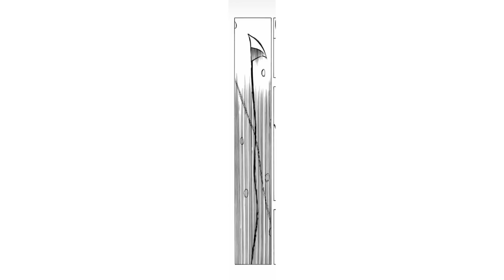GAWAIN VS GALAND | Los 4 Caballeros del Apocalipsis Capitulo 67 ESPAÑOL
Si tienes alguna sugerencia puedes dejarmela en los comentarios para hacerlo en futuros vídeos.

los 4 caballeros del apocalipsis - manga en español capitulo 20,
los 4 caballeros del apocalipsis que es,
los 4 caballeros del apocalipsis gawain,
los 4 caballeros del apocalipsis hambre,
los 4 caballeros del apocalipsis manga,
los 4 caballeros del apocalipsis lancelot,
los 4 caballeros del apocalipsis los 7 pecados capitales,
los 4 caballeros del apocalipsis nanatsu no taizai capitulo 1,
los 4 caballeros del apocalipsis nanatsu no taizai capitulo 2,
los 4 caballeros del apocalipsis nanatsu no taizai capitulo 4,
los 4 caballeros del apocalipsis nanatsu no taizai capitulo 5,
los 4 caballeros del apocalipsis nombres,
los 4 caballeros del apocalipsis nanatsu no taizai capitulo 3,
los 4 caballeros del apocalipsis nanatsu no taizai capitulo 6,
los 4 caballeros del apocalipsis que paso con meliodas,
los 4 caballeros del apocalipsis quienes son,
los 4 caballeros del apocalipsis resumen,
los 4 caballeros del apocalipsis raas,
los 4 caballeros del apocalipsis rap,
los 4 caballeros del apocalipsis secuela de nanatsu no taizai,
los 4 caballeros del apocalipsis serie,
los 4 caballeros del apocalipsis son,
los 4 caballeros del apocalipsis cuando se estrena,
los 4 caballeros del apocalipsis trailer,
los 4 caballeros del apocalipsis temporada 1 capitulo 1,
los 4 caballeros del apocalipsis tristan,
los 4 caballeros del apocalipsis temporada 1,
los 4 caballeros del apocalipsis temporada 1 capitulo 2,
los 4 caballeros del apocalipsis temporada 1 capitulo 5,
los 4 caballeros del apocalipsis temporada 1 capitulo 3,
los 4 caballeros del apocalipsis temporada 1 cap 1,
los 4 caballeros del apocalipsis capitulo 3 español latino,
los 4 caballeros del apocalipsis capitulo 4 manga,
los 4 caballeros del apocalipsis manga 4,
los 4 caballeros del apocalipsis capítulos 4 5 y 6,
los 4 caballeros del apocalipsis capitulo 5 manga,